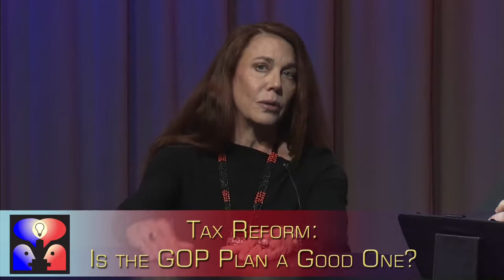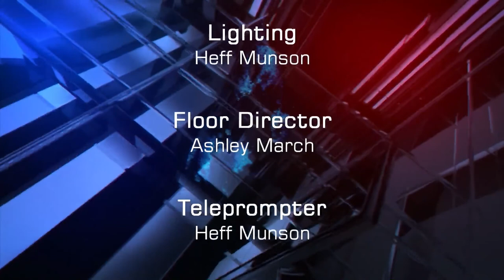Tax reform, North Korea, sexual misconduct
This week on The Square Circle, we discuss the GOP tax bill, North Korea's latest missile test, and the ongoing sexual misconduct scandal.

Gregory Clay of GDClay.com, Patricia DeGennaro of George Mason University, and conservative writer and editor Brian McNicoll discuss these issues and more.